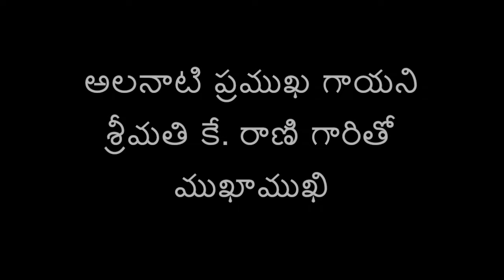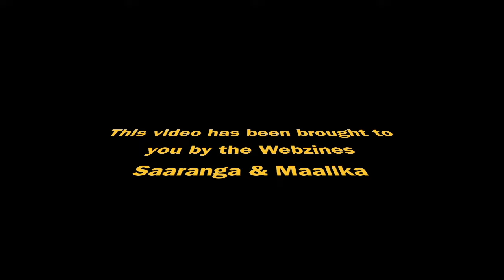Interview with the yesteryear popular singer K.Rani